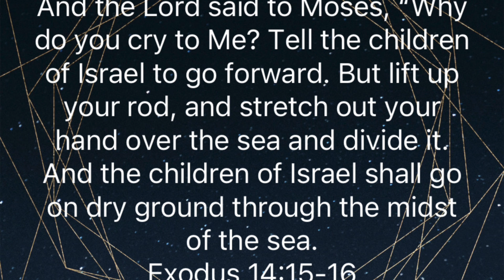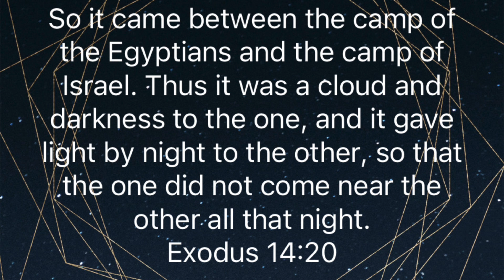How to push forward as a Christian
There’s nothing too hard for the Lord, He is able to simplify your life and give you a life that is stress free.